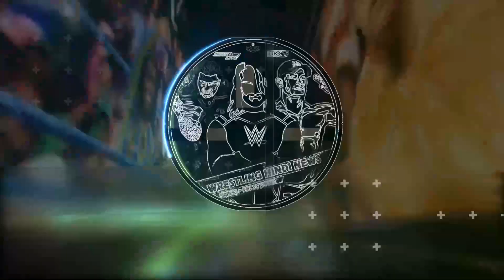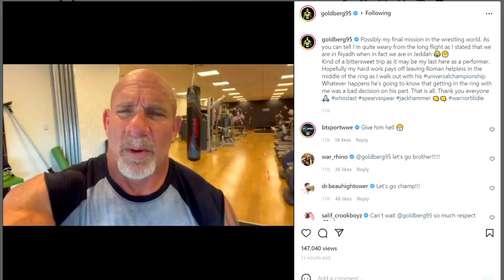WHAT ! GOLDBERG ANNOUNCED WWE RETIREMENT 2022, REY Mysterio MIZ DANCING 😂 in Saudi Arabia 2022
Topics Covered in this video::::::::::::::::
1) Goldberg ANNOUNCED WWE Retirement 2022
2) Goldberg Confirms WWE RETIREMENT 2022
3) WWE Superstars ENJOYING in Saudi Arabia 2022
4) Goldberg WWE Retirement ANNONUNCED 2022
5) Roman Reigns VS Goldberg AT Elimination CHAMBER 2022
6) WWE Elimination Chamber 2022 SPOILERS
7) WWE Elimination Chamber 2022 Goldberg vs Roman Reigns
8) WWE Elimination Chamber 2022 HIGHLIGHTS
9) Goldberg TEASED WWE Retirement 2022
10) WWE Elimination CHAMBER 2022 WINNER SPOILERS